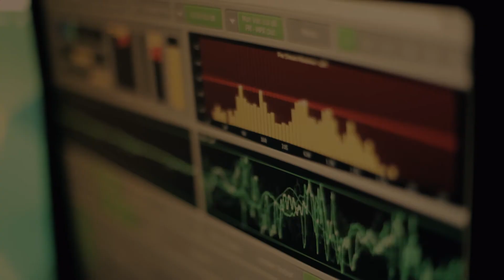El Asesino de la Máscara 2 - Maspalomas EDITION - Escape City Box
Llega a Maspalomas la segunda parte de EL ASESINO DE LA MÁSCARA, un Escape Room Urbano por las calles de Maspalomas.